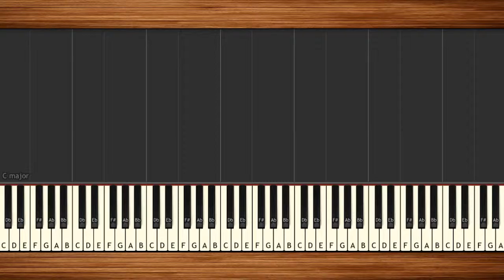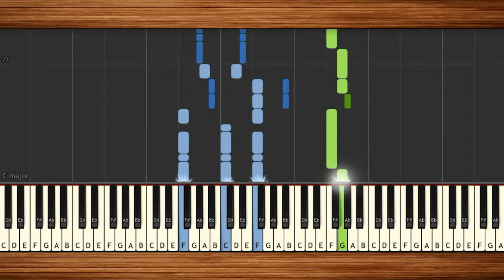Nirvana - Smells Like Teen Spirit Piano Tutorial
"Smells Like Teen Spirit" is a song by American rock band Nirvana. It is the opening track and lead single from the band's second album, Nevermind (1991), released on DGC Records.

"Smells Like Teen Spirit" was Nirvana's biggest hit in most countries, placing high on music industry charts around the world in 1991 and 1992. The unexpected success propelled Nevermind to the top of the charts at the start of 1992, an event often marked as the point where grunge entered the mainstream.